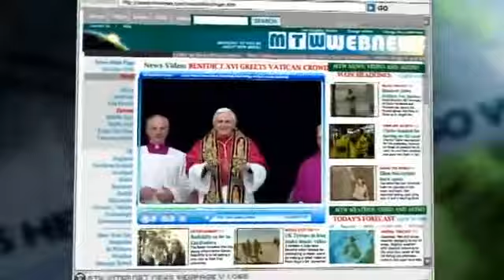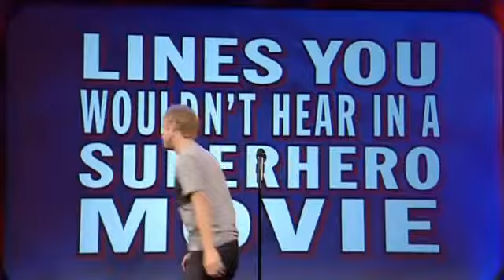Mock The Week Series 6 Episode 3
# noadds